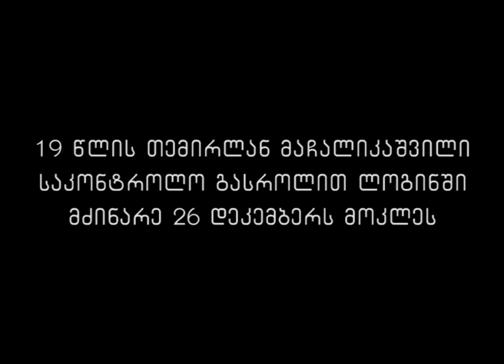მოკლული თაობა 2012 - 2022 წლები მაჩალიკაშვილი